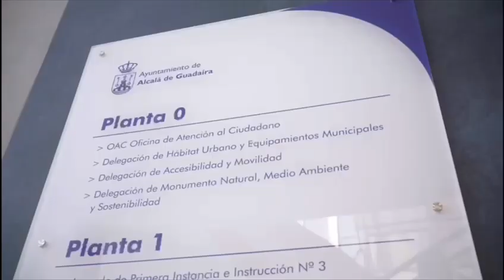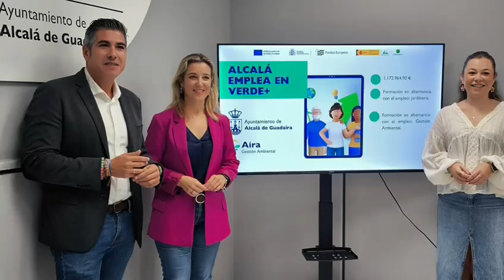Actualidad municipal semana 21-27 octubre